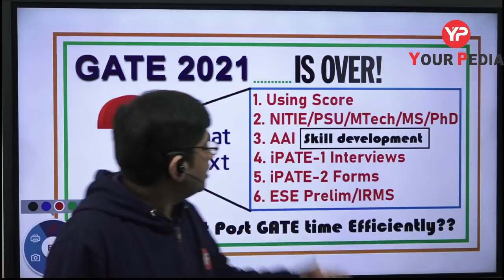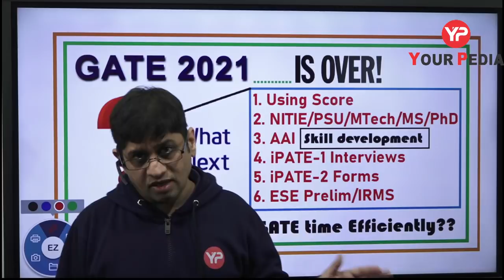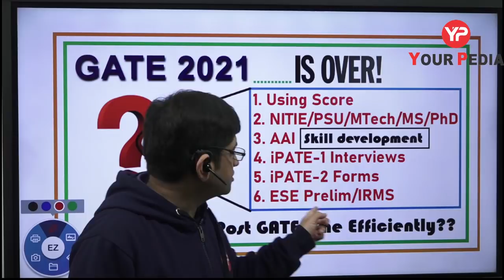Focus & Strategies after GATE Exam | Career options after GATE | Post GATE Counselling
Post GATE Counselling 2022 or guidance will be launched by YourPedia soon after GATE 2022 exam is over in February 2022. It is most effective module to convert your GATE score in to selection in various courses such as MTech, MS, PhD, Direct PhD, in IIT's, NIT's, IISc etc.